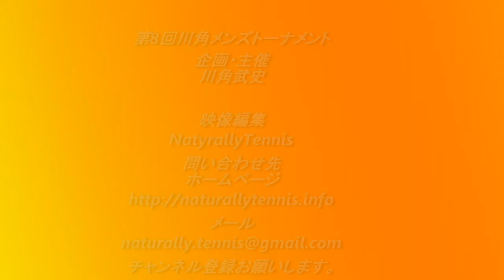テニス第八回川角メンズトーナメント